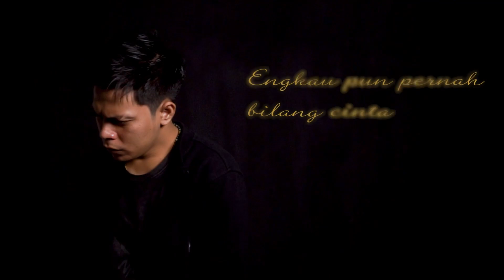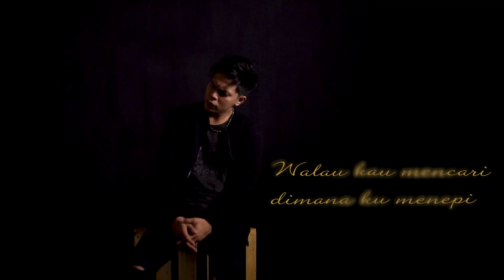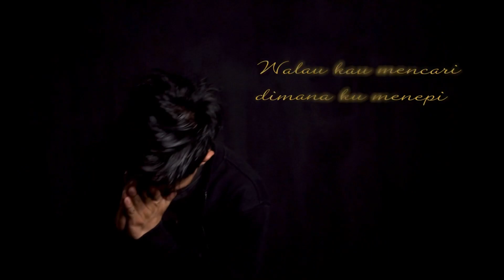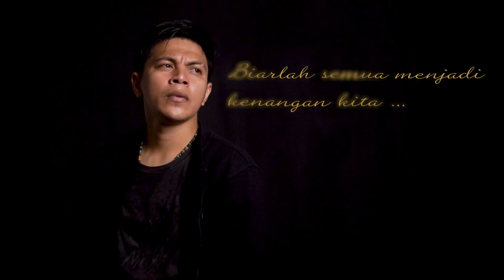Riri chester - Aku pergi (Official video lyrics)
AKU PERGI

Kau yang pernah aku impikan
kau yang pernah aku banggakan
Ternyata salah

kau berkata akan setia
engkau pun pernah bilang cinta
kau hanya dusta

jangan kau pernah mencari

Reff

oohhhh...
aku kan pergi
takkan kembali
walau kau mencari dimana kumenepi.

oohhh...
aku kan tetap
terus melangkah
biarlah semua
menjadi kenangan kita.